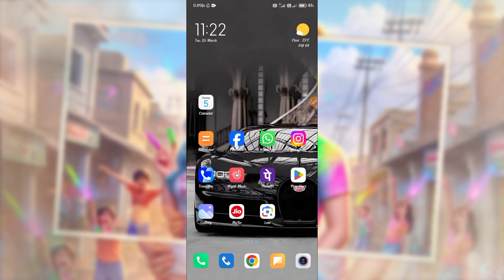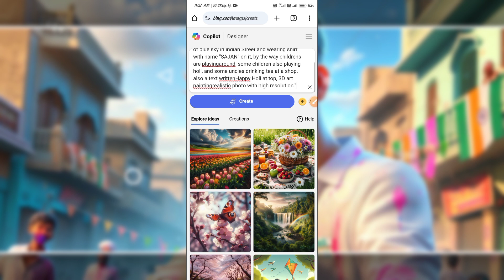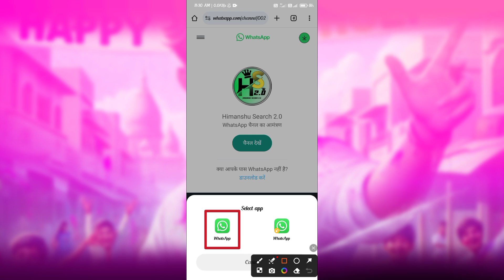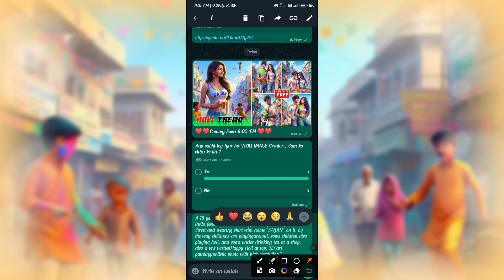Happy holi ai photo editing | happy holi ai image kaise banaye | bing image creator tutorial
PROMPTS 👇
A 18 year old Indian Cute Couple playing Holi and celebrating India festival holi with background of blue sky in Indian Street, and boy' wearing Colorful t shirt with name "SAJAN' on it, girl wearing a Colorful t shirt with name"TANYA" on it by the way childrens are playing around, some children also playing holi, and someone drinking tea at a shop. also a text written Happy Holi at top, 3D art painting realistic photo with high resolution."

( 2 )
A 20 year old Indian boy picture in happy Holi right hand water gun and celebrating India festival Happy Holi with background of blue sky in background colour Indian Street and wearing white shirt and colour with name "SAJAN" on it by the way childrens are playing around, some children also play Holi and some uncles play Holi also a text written Happy holi banner happy Holi will be written on the poster above the top, 3D art painting realistic photo with high resolution.

( 3 )
A 18 year old Indian boy playing Holi and celebrating India festival holi with background of blue sky in Indian Street and wearing shirt with name "SAJAN" on it, by the way childrens are playing around, some children also playing holi, and some uncles drinking tea at a shop. also a text Written Happy Holi at top, 3D art painting realistic photo with high resolution."

         Channel :-@himanshusearch2.0

holi keliye photo Kaise Banaye
happy holi keliye photo editing Kaise kare
holi ka poster kaise banaye apne mobile se
holi ke liye poster kaise banaen
holi pe apna photo Kaise edit kare